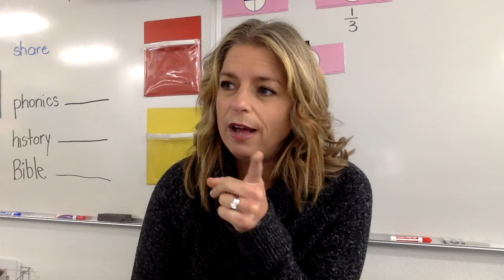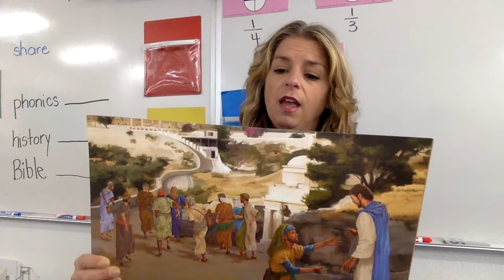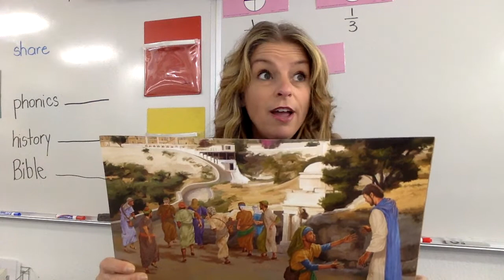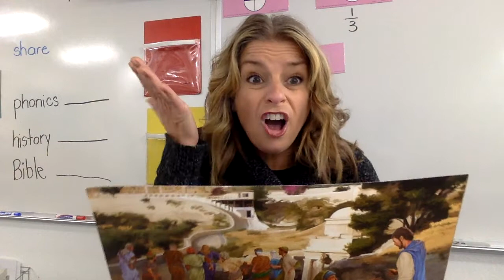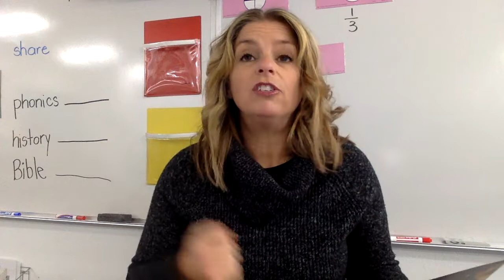K-B Monday 3/23 Bible Lesson 1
The Ten Lepers: One Man Thanks Jesus